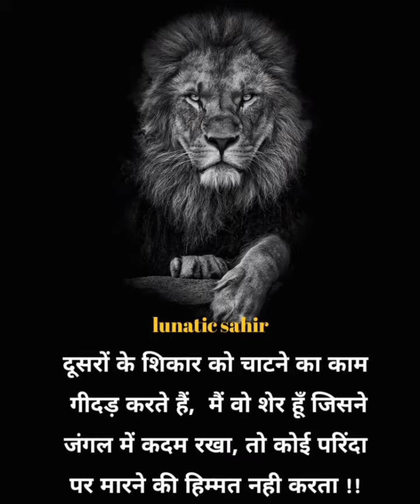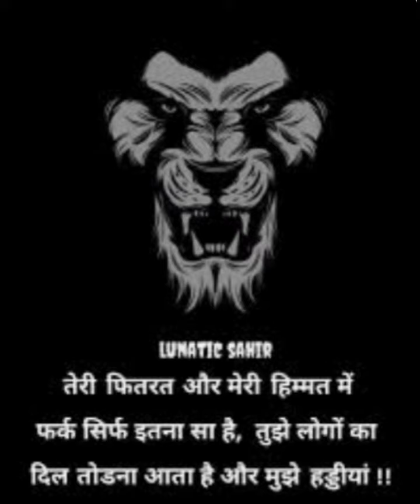Amazing collection of hindi quotes | Quotes hindi status | inspirational quotes#viralvideo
Amazing collection of hindi quotes | Quotes hindi status | inspirational quotes#viralvideo  # hindi quotes # motivational quotes # Urdu hindi quotes # inspirational quotes # amazing quotes # amazing quotes in hindi

# tales of motivation
# motivational quotes
#1 million
lionquotes in hindi
lion attitude WhatsApp status
lion motivational shorts
life quotes
quotes about life
motivationalshorts
motivational status
Lion attitude quotes video
lion attitude status
Sigma rule 😎🔥